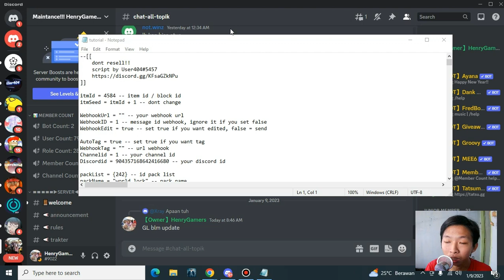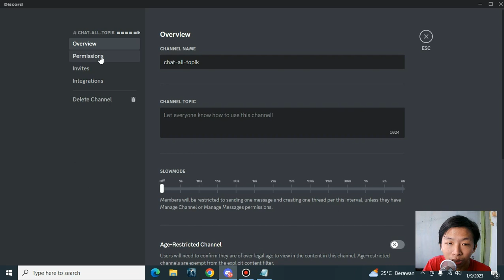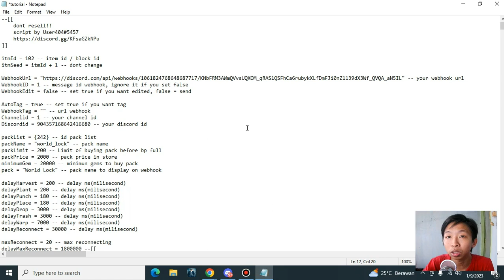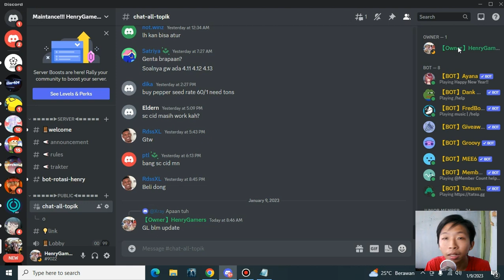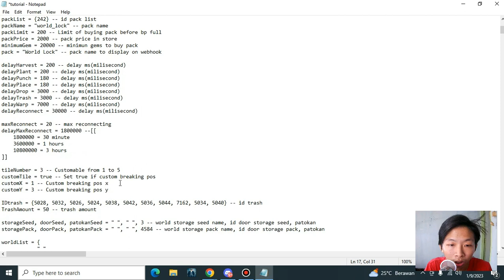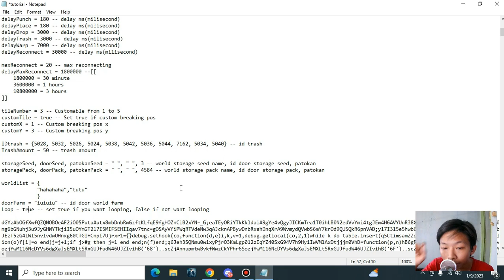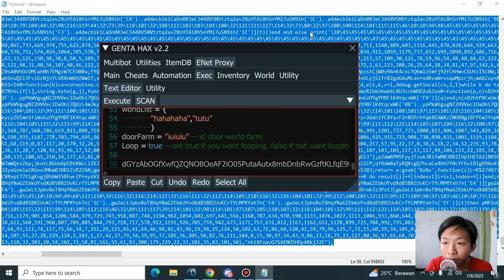Cara Jalan Script Rotasi Genta Hax - Growtopia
Description :
cara kerja script user 404
kalau ingin beli di sini ya:
script by User404#5457